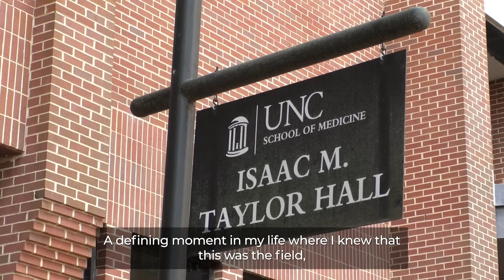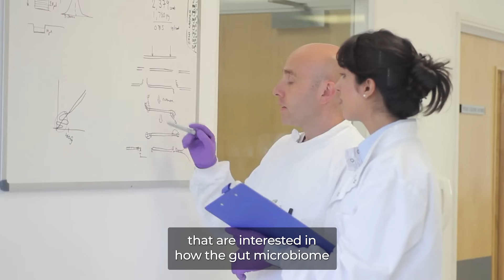Meet Professor Andrea Azcarate-Peril: Editor-in-Chief of Gut Microbiome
Meet Professor Andrea Azcarate-Peril, the new Editor-in-Chief of Gut Microbiome and working to help researchers make their voices heard.

"What we eat, is what we are and that the translator in that concept is the gut microbiome."